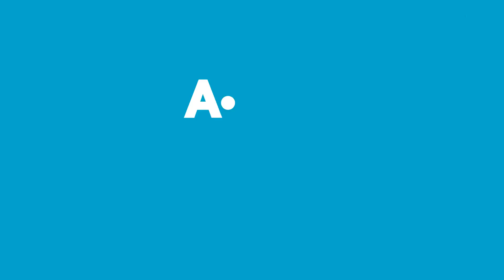Aldın Aldın! - 31 Ocak